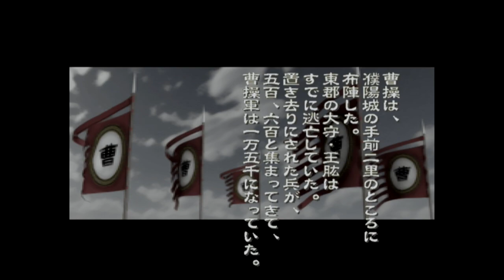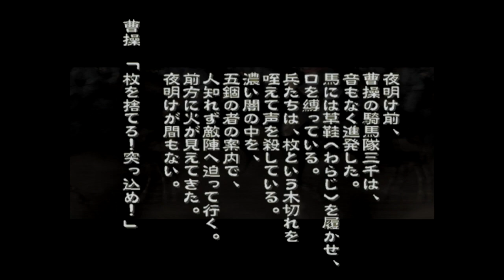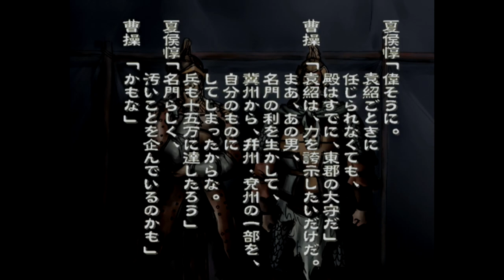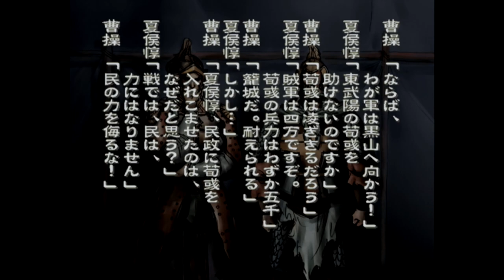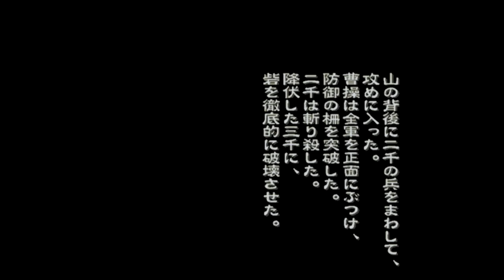（PS2）北方謙三 三国志 プレイ動画27 by KANAN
PS2「北方謙三　三国志」「北方謙三　三國志」

目標：エンディングを見る